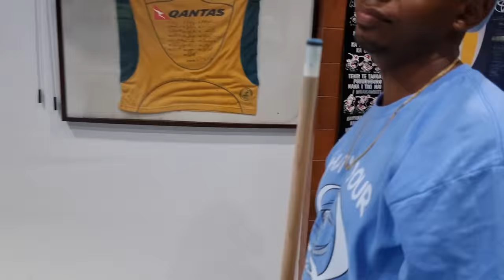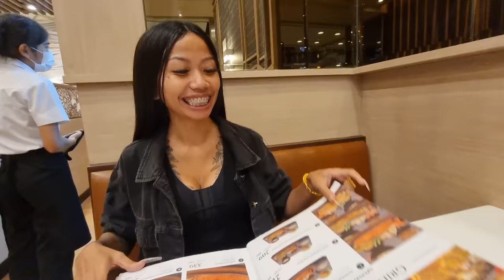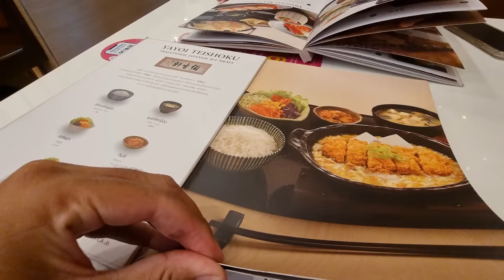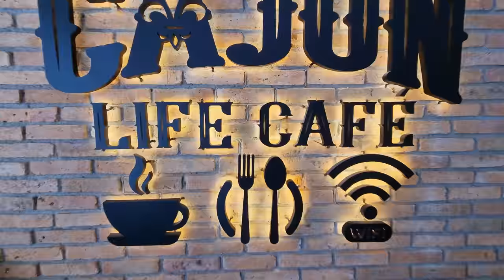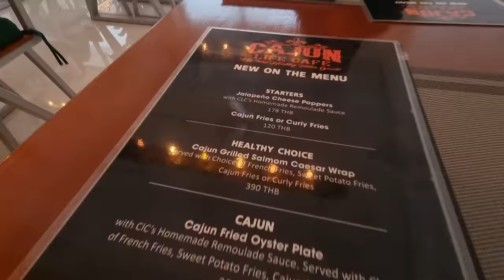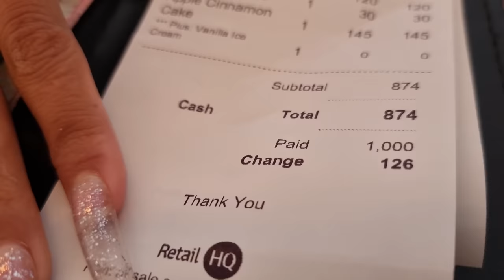She Failed Me! | Wombat And Kiwi Bar Meet-Up | Pattaya Floods | Fah Eats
She had one job but failed me. Have you made it to Wombat and Kiwi Bar Jomtien for meet up yet? Pattaya continues to flood but its almost dry season.
Locations:
- Wombat and Kiwi Bar Jomtien Pattaya